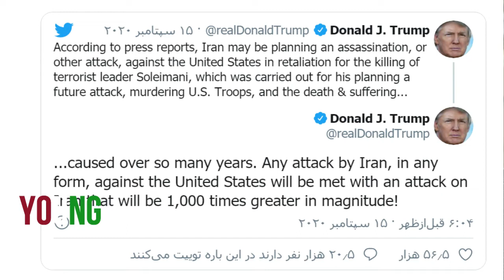Trump Any Attack By Iran Against U S Would Provoke '1,000 Times Greater' Response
U.S. President Donald Trump says any attack by Iran would be met with a far greater response, in reaction to a news report that said Tehran planned to assassinate a U.S. diplomat to avenge the killing of Iranian General Qasem Soleimani.

"Any attack by Iran, in any form, against the United States will be met with an attack on Iran that will be 1,000 times greater in magnitude!" Trump tweeted on September 14.

Soleimani, commander of the Islamic Revolutionary Guards Corps' (IRGC) elite Quds Force, was killed in a U.S. drone strike near Baghdad in January.

Trump’s tweet came after Politico reported on an alleged Iranian plot to assassinate Lana Marks, a friend of the president who was sworn in as U.S. ambassador to South Africa in October.